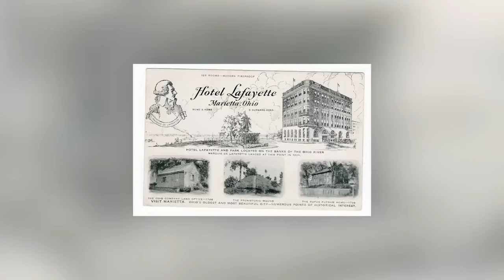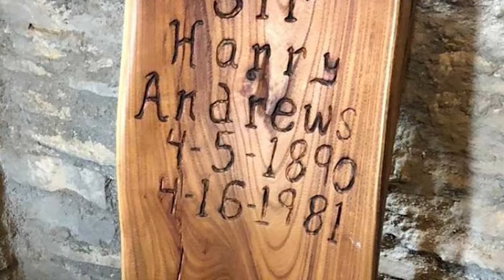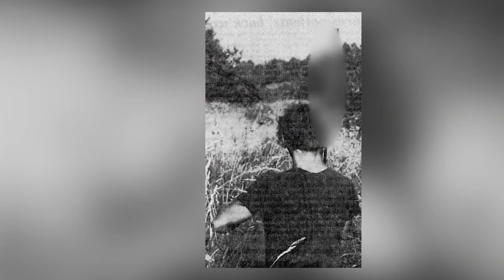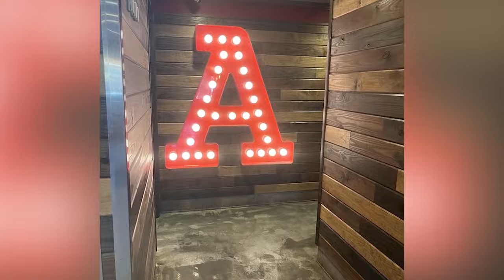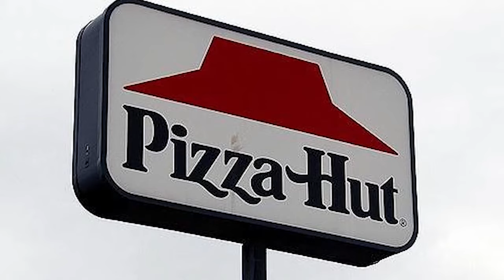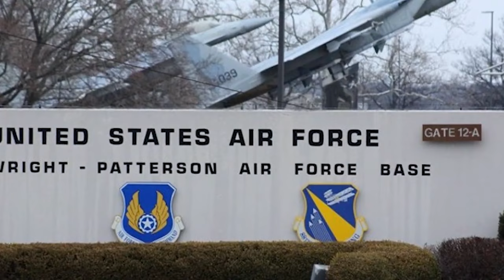Top 10 Disturbing Small Towns In Ohio You Should NEVER Visit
👻💔🏚️ Discover the dark side of the Buckeye State with our chilling countdown: Top 10 Disturbing Small Towns In Ohio You Should NEVER Visit! 🚫👀 Dive deep into Ohio's most eerie, unsettling, and downright creepy small towns, places shrouded in mystery and haunted by tales too disturbing to ignore. From ghost-infested hamlets to locales with sinister pasts, these Ohio towns offer stories that will send shivers down your spine! 🕵️‍♂️💨 Whether you're a thrill-seeker, a lover of horror, or just curious about Ohio's hidden secrets, this video is a must-watch!

Edited By:
Dalia Y.

Set Manager:
Chris Stiuso